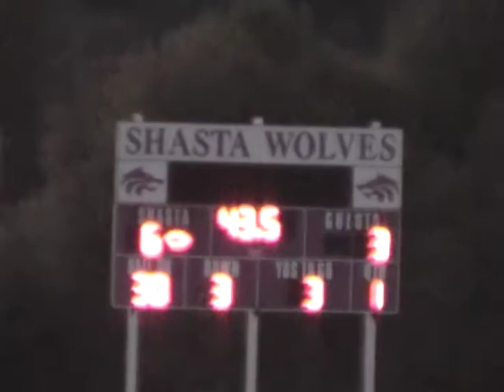West Valley @ Shasta high school football 9-2-11: Shasta's first TD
Shasta's Cody Lunsford scores on a 70 yd run in the first quarter to give Shasta an early lead 7-3.